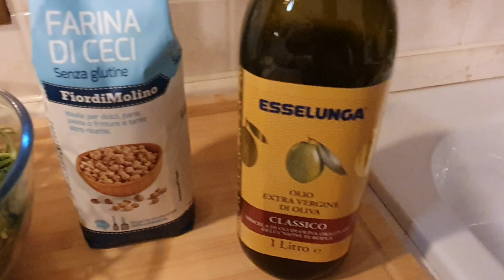FARINATA CON GLI AGRETTI🌱 ricetta n.1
Ciao, oggi nuova videoricetta! Si tratta della Farinata con gli agretti ed è una ricetta della bravissima @CucinaBotanica che ringrazio per aver creato questa bontà!!

Ecco gli ingredienti:
• 200 gr di farina di ceci
• 600 gr di acqua tiepida
• 1 cucchiaino raso di sale
• 1 puntina di curcuma, facoltativa, infatti io non l'ho messa
• 4-6 cucchiai di olio extravergine
• aglio, io 3 spicchi